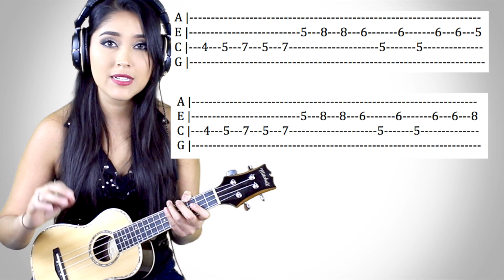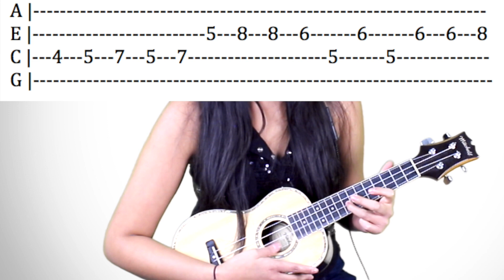Como Tocar Requinto EL LATIDO DE MI CORAZON de "COCO" | FACIL Ukulele TABS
Amigos aquí les dejo la segunda parte de Como Tocar la canción "EL LATIDO DE MI CORAZON" de la película de Pixar "COCO"
Este video se enfoca solamente en como tocar los tabs de la canción

Aquí les dejo el link donde pueden ver la primera parte el tutorial paso a paso de los acordes

Aqui les dejo el link donde pueden comprar el UKULELE que yo uso en el video